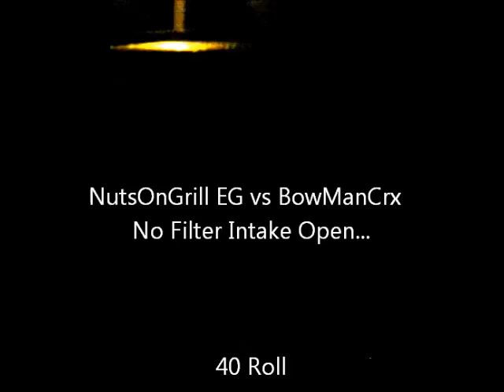Okee Vs the Ks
LOL THE COMPETITION IS GETTIN HOT!! :)!  Bowman CRX STOCK R VS SOME BOLT ON K SERIES... MADE THE MISTAKE OF PULLING OFF MY FILTER FOR THE RUNS ..however..LAST RUN I REPLACED IT AND CAR RAN BETTER..

I VOUC"HE FOR MY K&N! :).